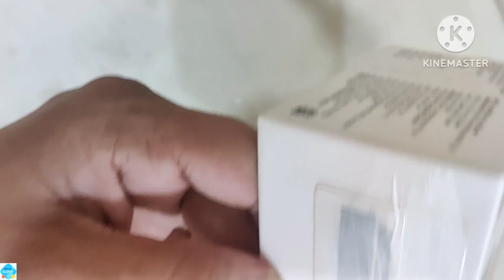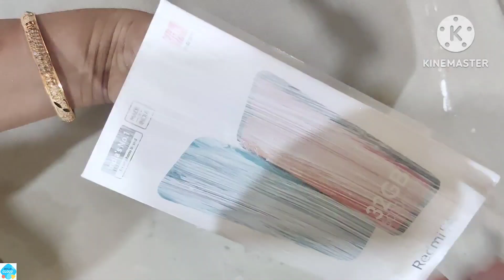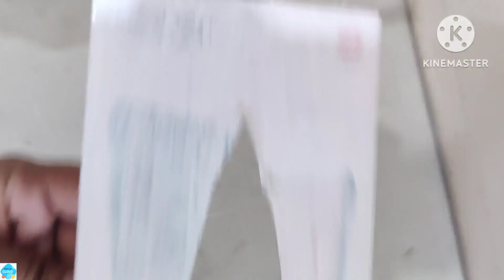Tissue Box| Cardboard Crafts| Tissue Box Banane Ka Tareeka| Mobile Box